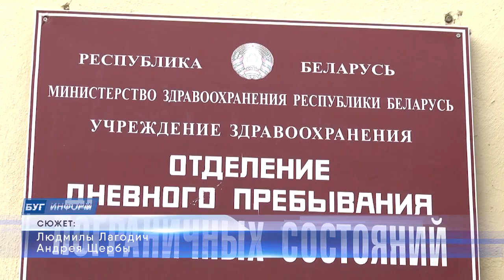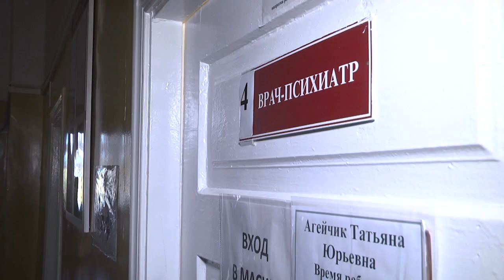2022-10-11 г. Брест. День психического здоровья: советы специалистов. Новости на Буг-ТВ.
Журналист Л. Лагодич. Оператор Э. Бакунович. А. Щерба
Согласно последним данным, более девятисот семидесяти миллионов человек в мире страдают теми или иными психическими расстройствами. Повысить грамотность населения в отношении психического здоровья, способов его укрепления, а также профилактики и лечения заболеваний в этой сегменте медицины- цель всемирного дня психического здоровья, который ежегодно отмечается во всем мире в октябре.